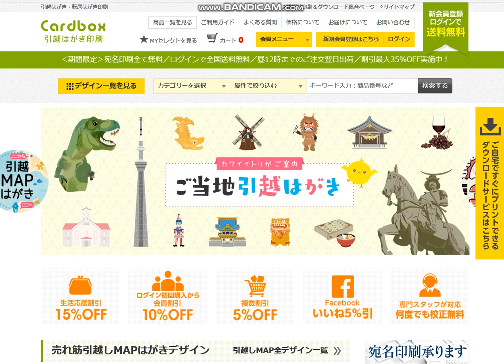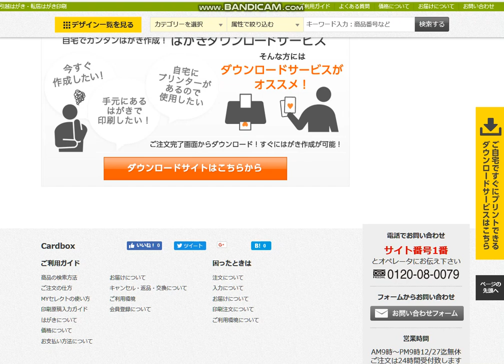年賀状印刷サービス　カードボックス
お得なキャンペーン中です